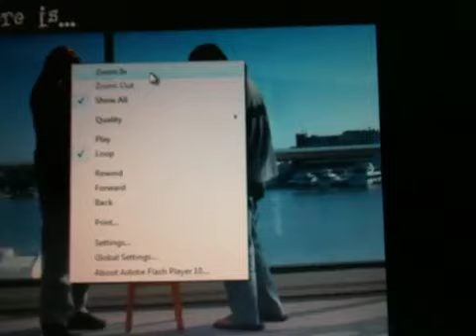Press the space bar gameplay and commentary